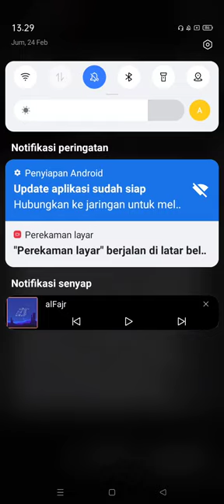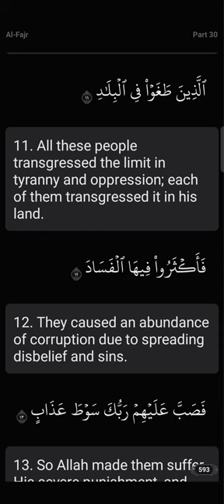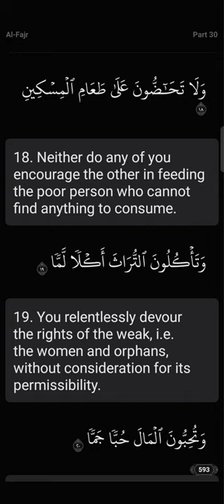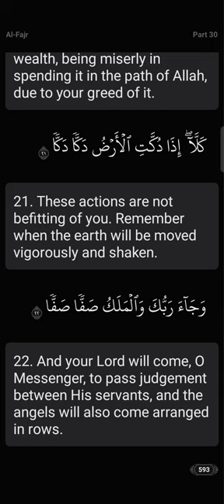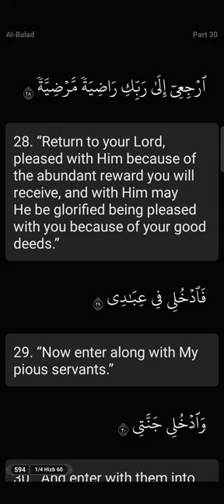Listen Qur'an Recited Surah Al-Fajr Syaikh Ra'ad Muhammad al-Kurdi Juz 30 Surah 89 30 Verses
Ebook
The Quran With English Meaning

Teaching The Correct Recitation Of The Qur'aan-it Is Now Possible For You To Learn The Correct Recitation Of The Noble Qur'aan By Listening To Expert Reciters Online At Any Time.

An AI that catches your Quran recitation mistakes live. Anytime. Anywhere.Mistake Detection and more is now finally here!Download Tarteel, your new Quran Companion, and see similar-l verses, past-mistakes, play back your old recitations, and more!

Tafsir Ibn Kathir(Increase your Qur'anic understating with the world renowned Tasfir written by Imam Ibn Kathir)

Ebook Qur'an
The Clear Quranic Exegesis-English
The Easy Qur’an’: Interpretation in
Simple English
Juz 1 to 5
ENGLISH TRANSLATION OF THE MEANINGS OF THE HONORED QURAN
Translation of the Meanings of The Noble Quran in the English Language
Al-Quran The Eternal
Challenge